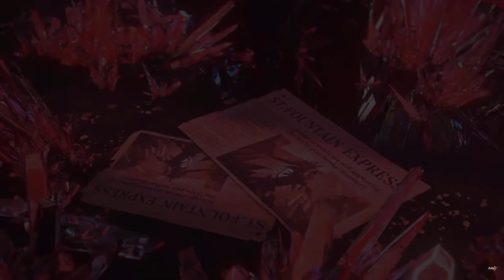APHO OATHS - Live Performing Concert | Honkai Impact 3rd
Honkai Impact 3rd Forest Capriccio Online Concert